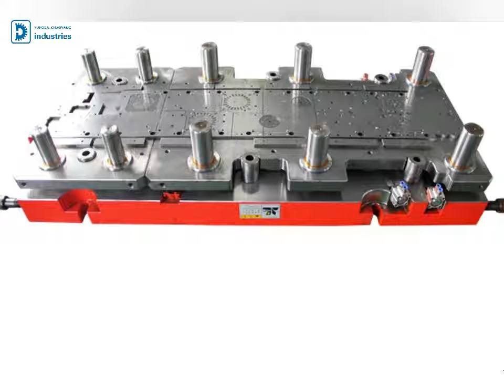stator rotor lamination stamping die,electric motor laminations